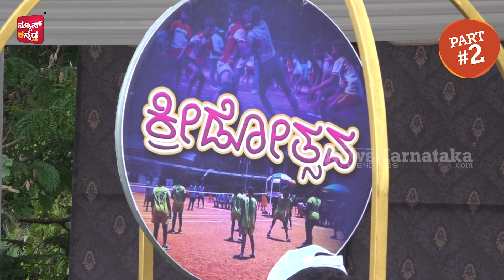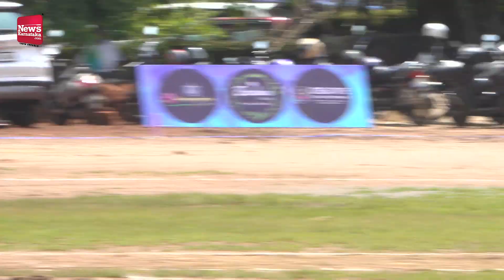ದಕ್ಷಿಣ ಕನ್ನಡ ಫ್ಲವರ್‌ ಡೆಕೊರೇಟರ್ಸ್‌ ಸಂಘದ ವತಿಯಿಂದ ಕ್ರೀಡೋತ್ಸವ | News Karnataka